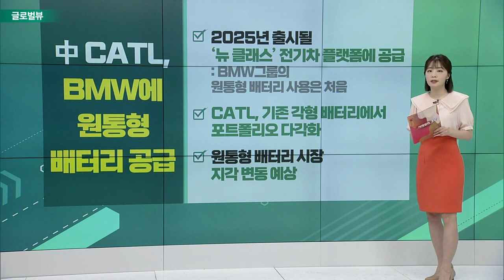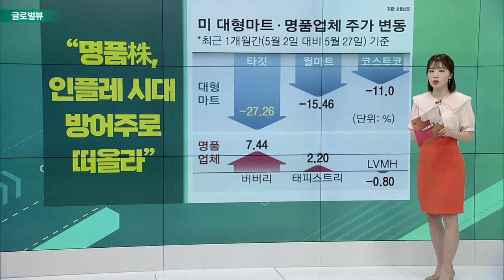독일 5월 인플레이션, 약 50년 만에 최고치 / 美 1분기 산업용 로봇 주문 ‘역대 최대’ / 中 CATL, BMW에 원통형 배터리 공급_글로벌 VIEW (20220531)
독일 5월 인플레이션, 약 50년 만에 최고치
- 5월 물가 상승률, 전년동기대비 7.9%↑
- 우크라이나 전쟁·에너지 가격 상승 원인
- 코로나19로 공급망 차질도 영향

# 美 1분기 산업용 로봇 주문 ‘역대 최대’
- 1분기 산업용 로봇 주문 규모, 전년 대비 40%↑
- 구입 금액도 22% 증가
- 구인난·임금 인상 압박에 수요 급증
- 기술 발달로 성능 개선·다양화

# 中 CATL, BMW에 원통형 배터리 공급
- 2025년 출시될 ‘뉴 클래스’ 전기차 플랫폼에 공급
- CATL, 기존 각형 배터리에서 포트폴리오 다각화
- 원통형 배터리 시장 지각 변동 예상

# “명품株, 인플레 시대 방어주로 떠올라”
- 美 4월 사치품 소비 14% 뛰어
- 한 달간 버버리·루이비통 등 주가 ‘선방’
- “中 봉쇄로 하락한 지금, 저가 매수 기회”